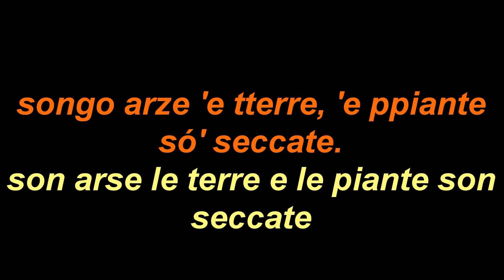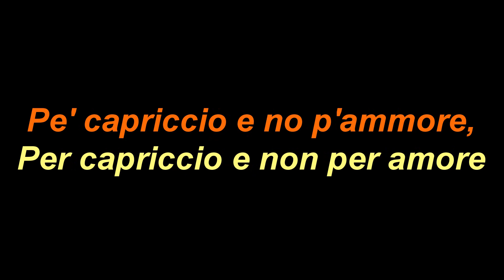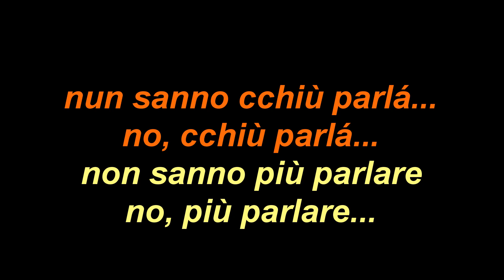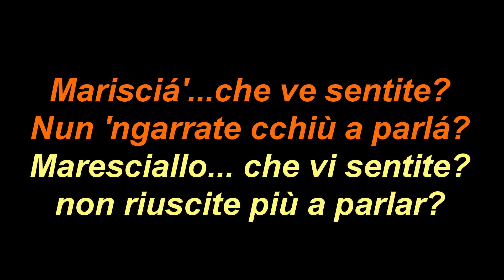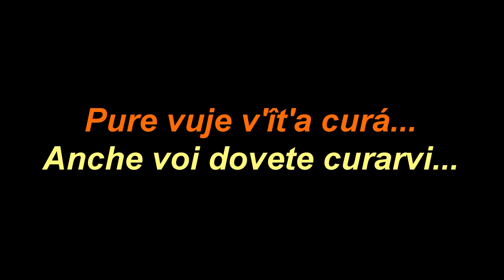Tuppe tuppe marescià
È successa una cosa allarmante in un paesino del Napoletano. Una ragazza troppo bella è diventata un pericolo per la quiete pubblica, e la gente si è rivolta al maresciallo per fermare lo scandalo!